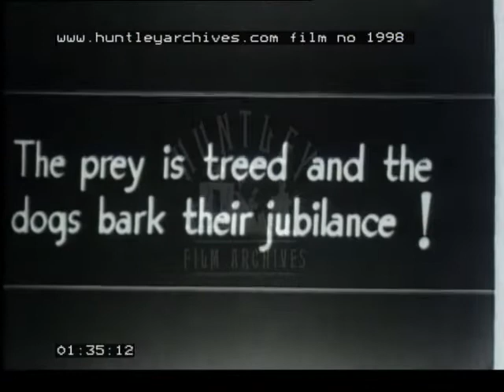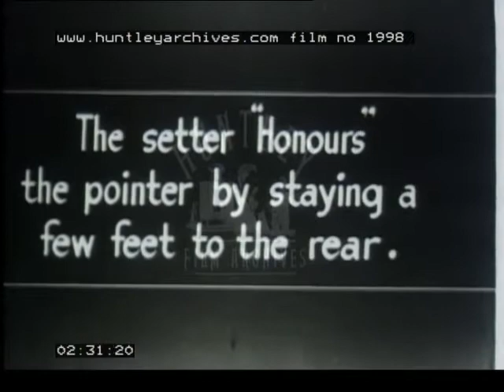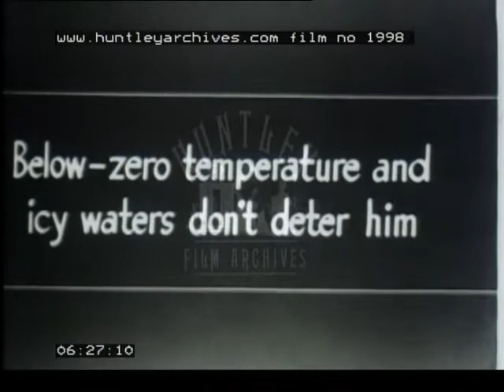Working dogs, 1945 -- Film 1998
Dogs
Working dogs.
Setters and Irish setters, Pointer, Pack of American fox hounds.  Men on horseback chase a bobcat.  Men on foot in grass land.  Hunting with setters and pointers.  Shooting game birds.  Pointers pointing.  Dogs retrieving birds.  Pheasants moving though grass.  Woodcock.  English setter.  Hunters shooting and dogs retrieving.  English hunt with foxhounds.  Red Deer.  The hunt in action.  Chasing stag though the water to land.  Hunter and dog.  Duck hunting.
French poodles.  Show dogs.
Dogs retrieving ducks under water.  Man loading a rifle.  Duck in shot and falls into water.  Labrador.  Close up of dog with bird in its mouth.